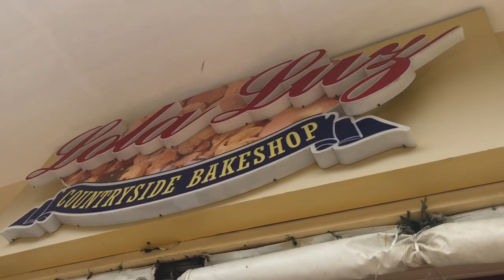Reminiscing my Childhood Days/Bantayan Proper/ Teacher’s Day Entry